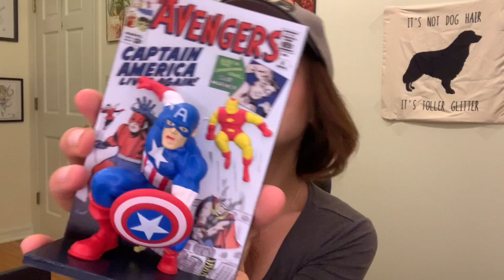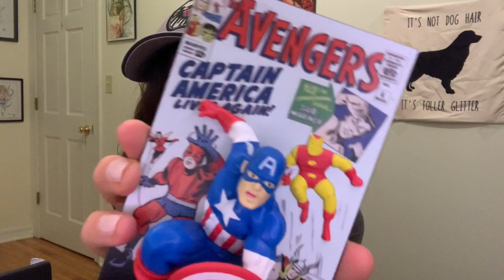LOOT CRATE UNBOXING VIDEO